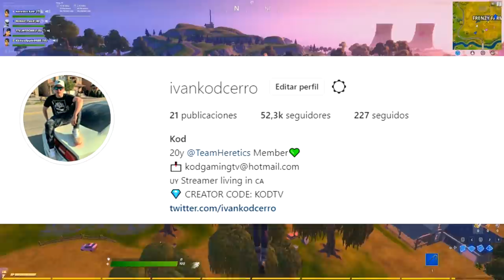Encuentro a NIÑO de 12 años fanatico de HERETICS en Squad random 😂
🖥CPU: Intel i7-8700K @ 4.00GHz
🖥GPU: GeForce GTX 1080ti
🖥RAM: 16GB 3200MHz DDR4
🖥SSD: Samsung 850 EVO 500GB
🖥Mobo: Asus ROG Strix z370-E Gaming

🖥CPU: AMD Ryzen 5 '1400
🖥GPU: GeForce GTX 1050
🖥RAM: 16GB 1866MHz DDR3
🖥SSD: ADATA 240GB
🖥Mobo: ASUS Prime B350-Plus

Peripherals:
🖥Mouse: Final Mouse Ninja Air58
🖥Mouse Pad: Arozzi
🖥Keyboard: HyperX Alloy FPS Pro
🖥Headset: Hyperx Cloud Alpha

Stream Deck